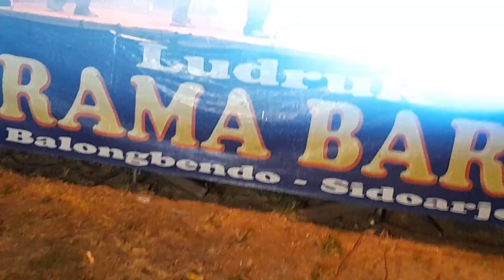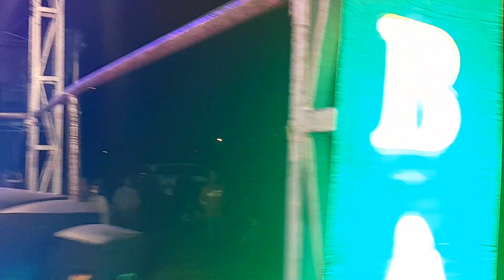Tayuban: Gending-gending campur sari... tansah gawe ayeme ati..., Ludruk Irama Baru